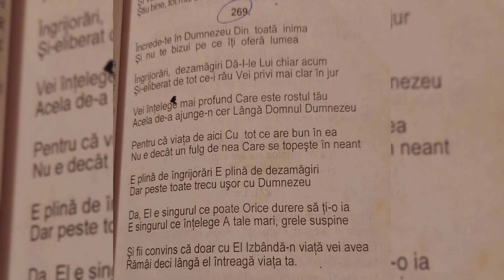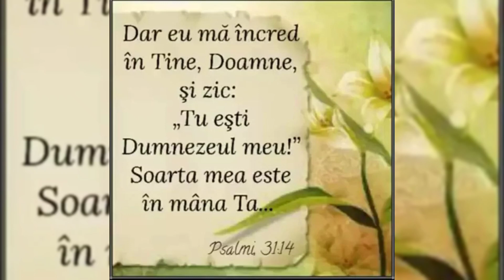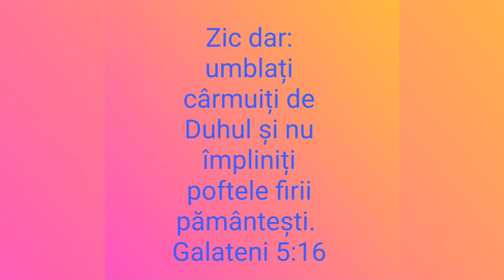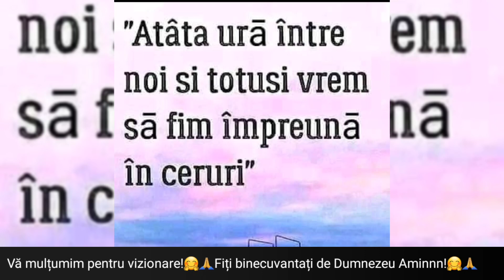Ilie Puha & Așa vorbește Domnul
O cântare minunată 💕🤗🙏